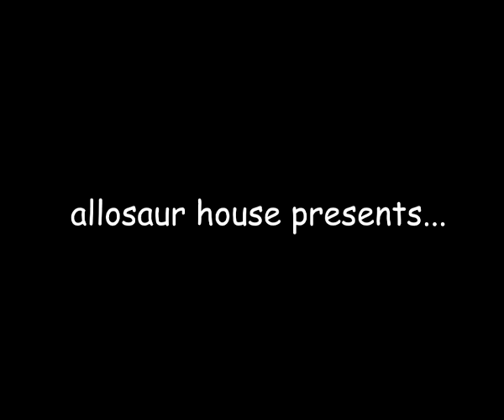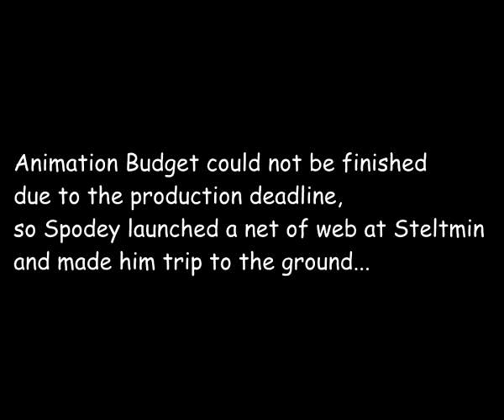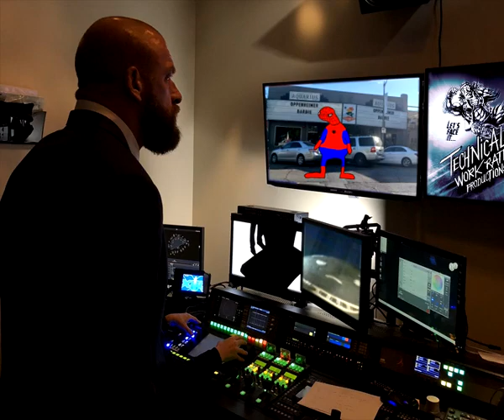Spoderman: Back on Track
Spoderman has decided to get back on track to being an active superhero in his city, and this time, we meet more freaks in costumes that terrorize the streets!